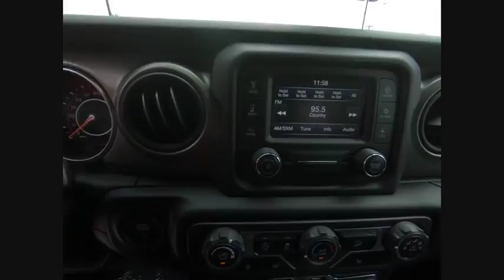2018 Jeep Wrangler St. Charles IL J7481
2018 Jeep Wrangler Unlimited Sport S

1611 E. Main St.

Black Clearcoat 2018 Jeep Wrangler Unlimited Sport S 4WD 8-Speed Automatic 3.6L 6-Cylinder ABS brakes, Compass, Electronic Stability Control, Low tire pressure warning, Traction control.